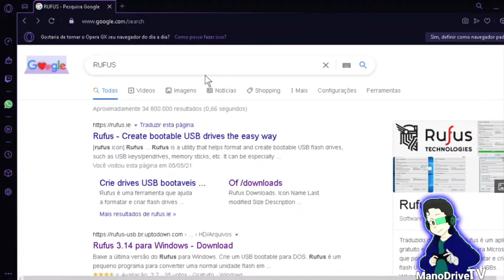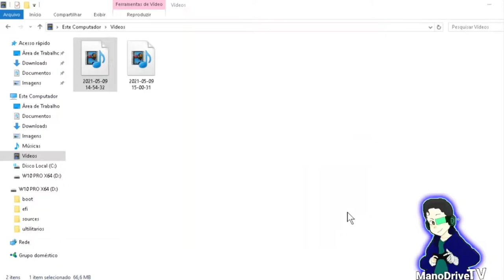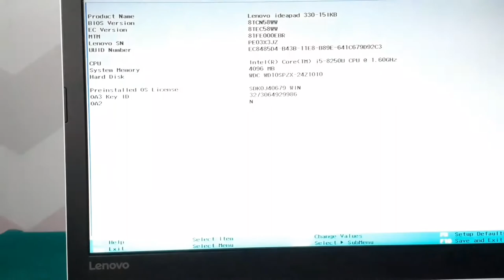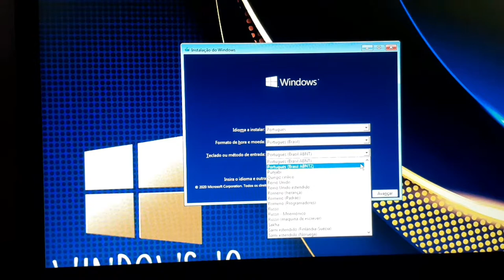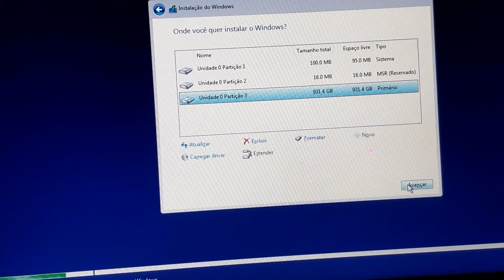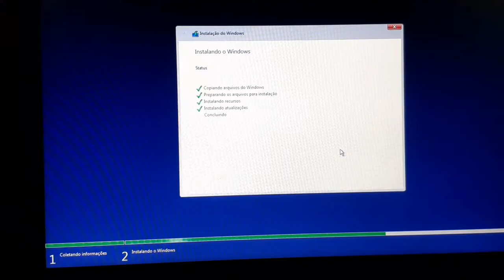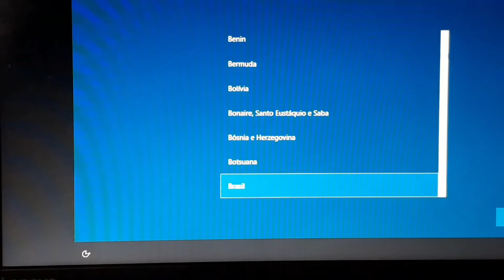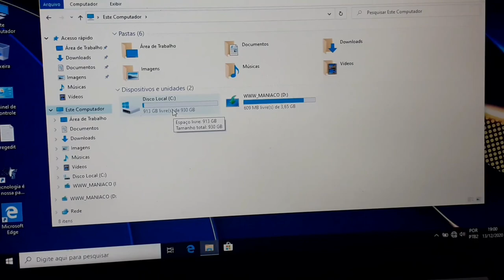COMO EU FORMATO COMO ACESSO A BIOS DO NOTEBOOK DA LENOVO IDEAPAD 330!.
manodrivetv1lenovo ideapad 330 nao liga,lenovo ideapad 330 keyboard not working,
lenovo ideapad 330 lento como resolver,lenovo ideapad 330 teclado não funciona,lenovo ideapad 330 i5,lenovo ideapad 330 upgrade,
lenovo ideapad 330 caddy ssd,lenovo ideapad 330 como abrir,